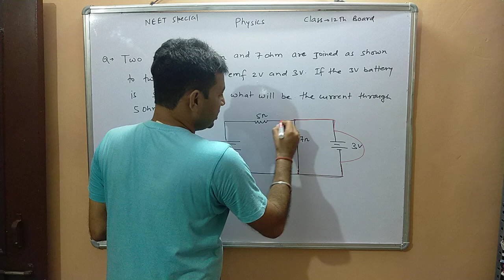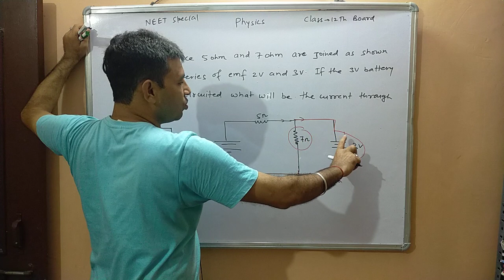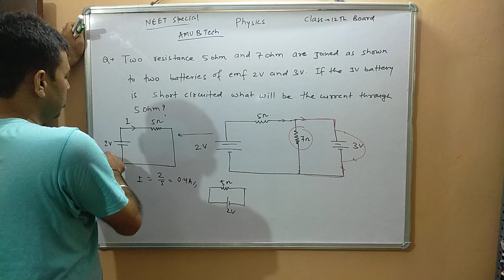basic questions on short circuit important for NEET abmnd AMU B.tech NDA physics